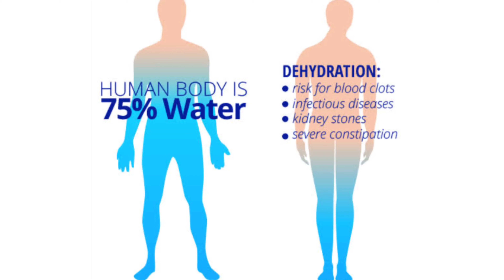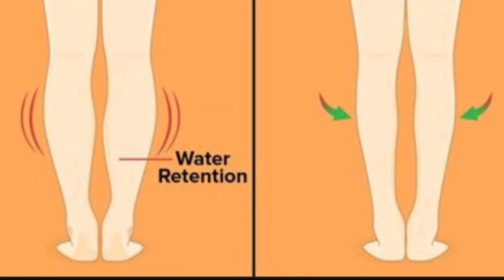4 Ways To Lose Weight By Drinking Water| Weight Loss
4 Ways To Lose Weight By Drinking Water| 4 Ways To Lose Weight| Weight Loss

in this video we are going to look after the four ways to lose weight by drinking water in that the first one is your morning should start with a lu from water at least two glass of water you should have if you are having two glass of water in the morning you are body get the talks with that and your metabolism rate get improves with and your digestive system is also going to be improve and also it is help you to reduce your weight
second point is 324 l of water we have to take throughout the day it makes your body hydrated and also reduce the water retention in the body and it helps you to weight loss
number 3rd is before having any food take a one or two glass of water before 45 minutes so that if you are feeling hungry due to the water intake it's going to be suppress
number 4 is other than your breakfast lunch or dinner whenever you will feel hungry take a glass of water and wait for a 10 minutes due to this 50% chances are there you are going to suppress your hunger because are brain cannot differentiate between thirst and hunger and due to that only whenever we are feeling thirsty still are brain indicates as like we are feeling hungry.
JAY HIND!